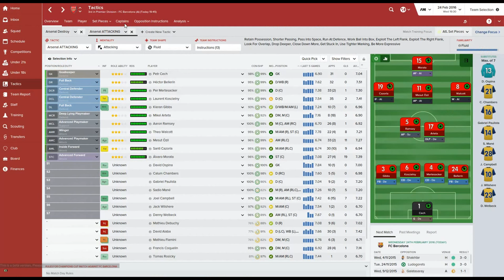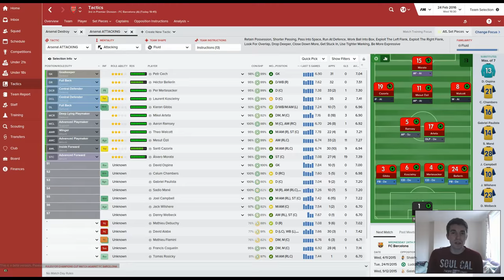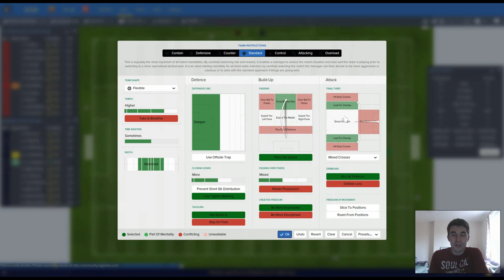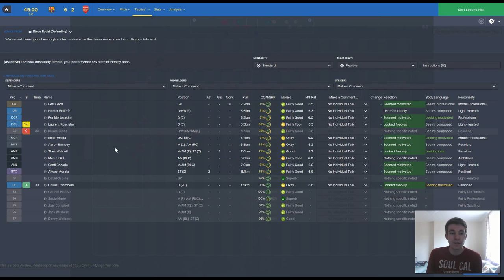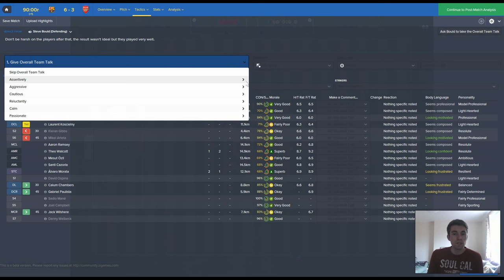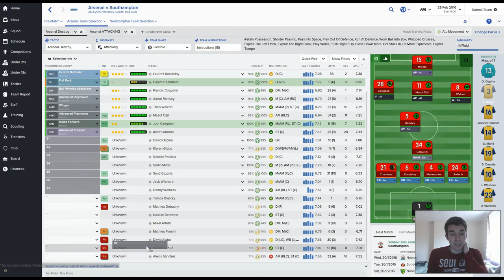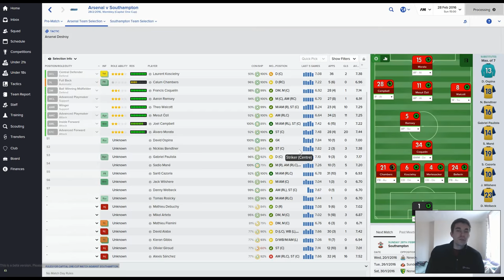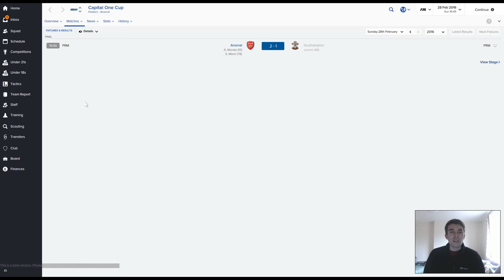Football Manager 2016 Let's Play | Arsenal FC | Episode 7 - Capital One Cup Final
Buy FM16 for £28.00 from Green Man Gaming using code SAVE20-NOVEMB-GAMING (includes early access beta)
‎FM16‬ for £23.99 from CD Keys (no early access beta)